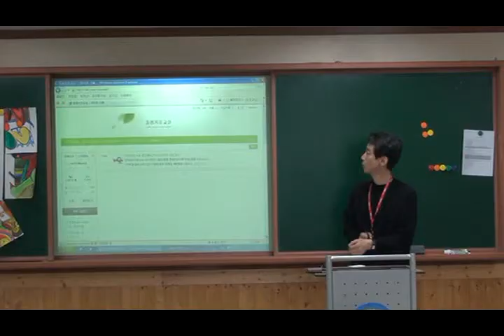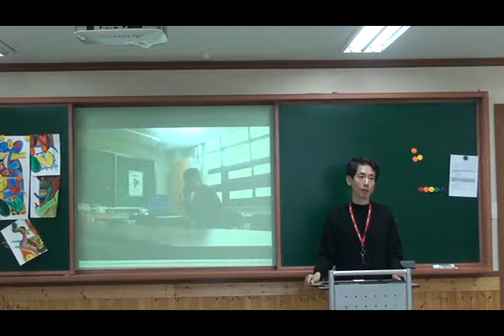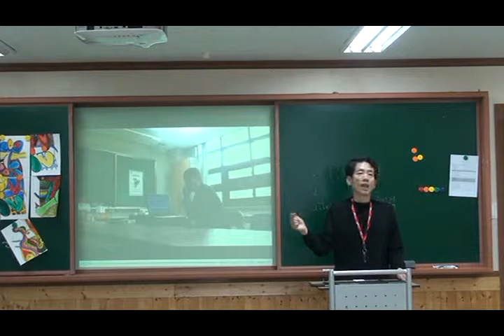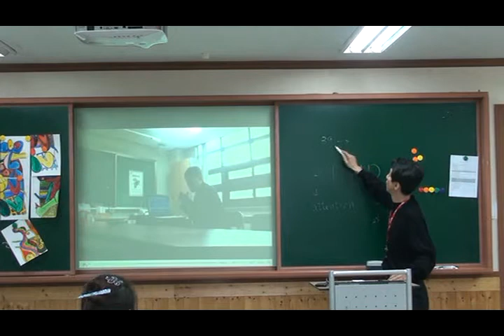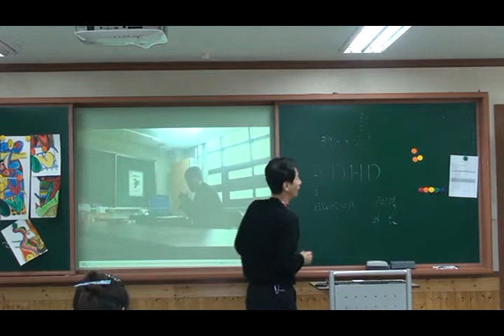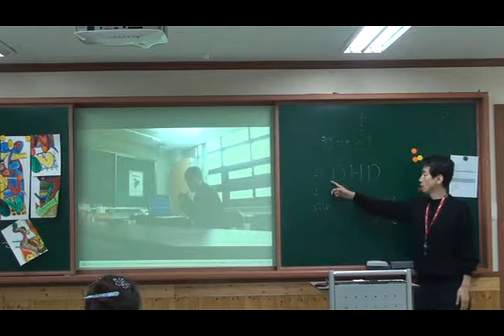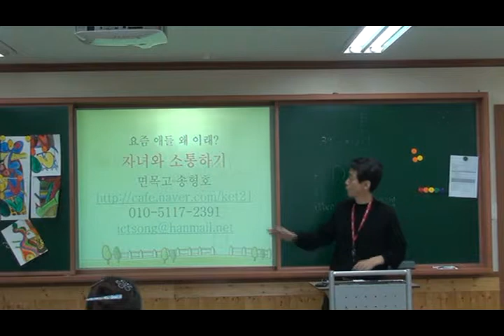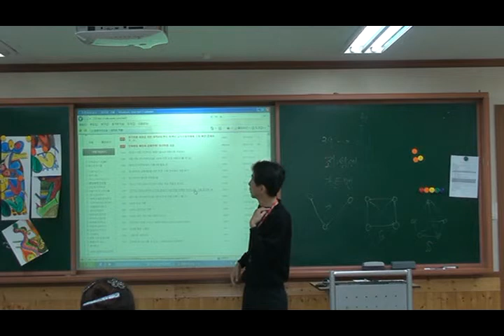자녀와의 소통법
대안학교 학부모 연수
강의: 송형호